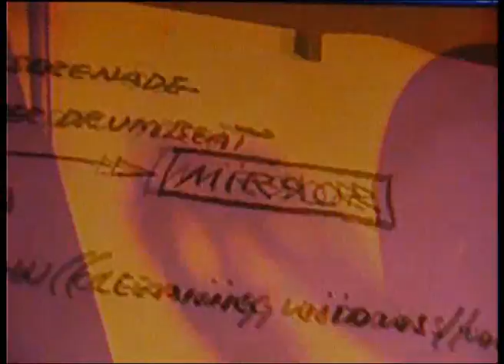Mito Elias entrevistado no Latitudes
O artista Mito Elias fala da sua infância na cidade da Praia, da sua arte e da sua condição de falante e cultor da língua Crioula em Lisboa e no mundo. Programa LATITUDES - RTPi - Abril de 2008.